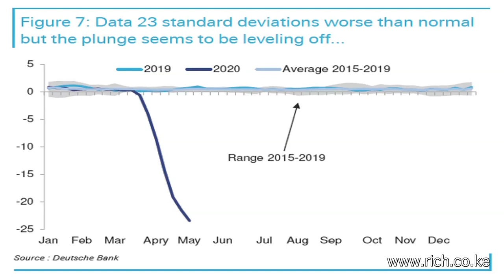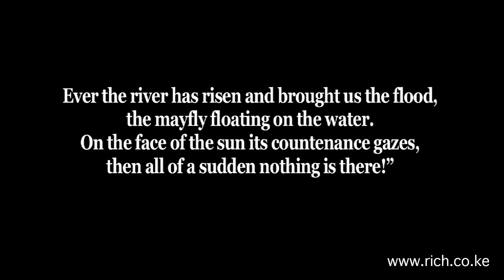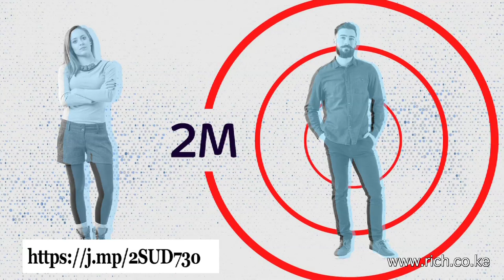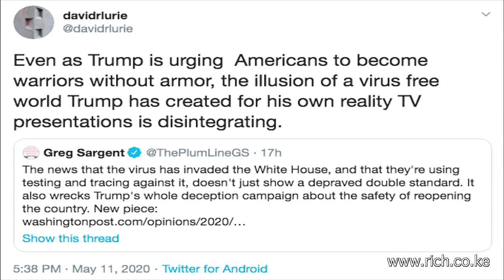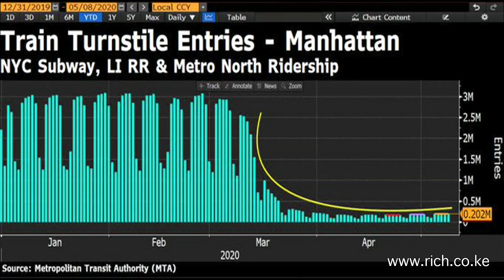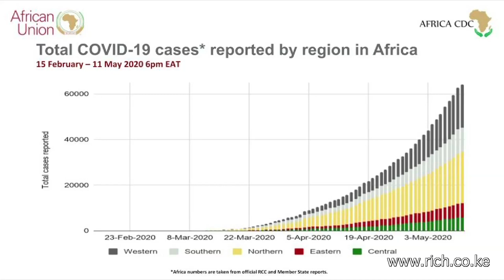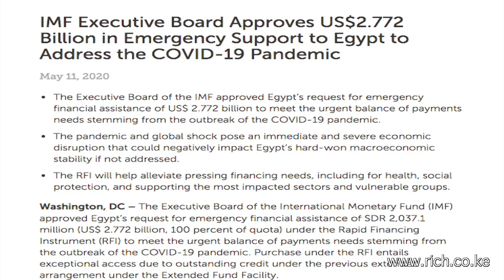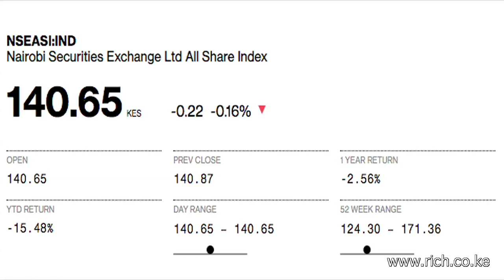Matters Financial and Geopolitical from a Frontier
The COVID19 is invisible, COVID19 and the Spillover Moment, Camus, A pestilence isn't a thing made to man's measure; The European Trend, Brazil is the global epicenter of the coronavirus, Tanzania has conducted just 652 tests, BRICS ex China is accelerating, African countries fail to  ̳bend the curve‘,  Africa‘s age pyramid, COVID-19 likely won‘t spread as exponentially in Africa, Bitcoin crashes by 15% in 7 minutes, Population Density the whole of Africa, Africa will go Juche, Saharan African countries to deficit in 2020, ZAMBIA On the brink of sovereign default. Wuhan Institution of Virology, Gates Foundation, Then Oil, The price on the futures contract for West Texas crude, negative territory, Ryszard Kapuściński, Shah of Shahs, Gold, Ozymandias, The End of Vanity China Africa Win Win, South Africa’s President Cyril Ramaphosa. Nigerian naira, African airlines, Virus deaths,  Nairobi All Share, Nairobi ^NSE20